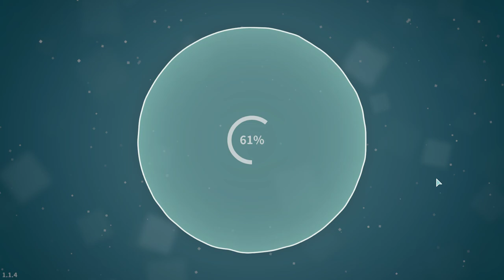Ball-it Hell - Gameplay [Challenging Arcade/Bullet Hell/Shoot ’em up]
Challenging arcade/bullet hell with endless gameplay. Move the character with the mouse and hit the flying projectiles with a bat. The goal is to score as many points as possible for the leaderboard.

You need to move around the round arena, dodge projectiles or hit them with a bat (each hit takes away stamina) in order to direct them at enemies.

You can collect bonuses that make gameplay easier and coins to buy new characters.
Characters differ in appearance and characteristics (strike speed, max stamina and stamina recovery).

If the character loses all his health, then you can start the game from the beginning or continue from the checkpoint (a certain number of points scored).

+ Minimalistic graphics, pleasant sounds and great music.
+ Endless mode and trial (challenge mode).
+ Convenient mouse control.
+ Fun, but challenging gameplay.
+ 10 unlockable characters.
+ Replay value.
+ Leaderboards.
+ Achievements.